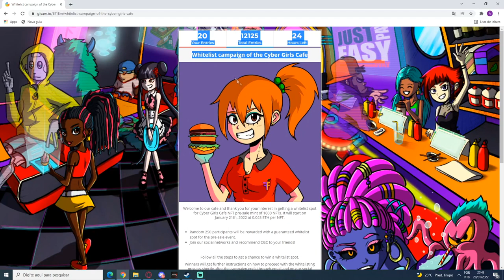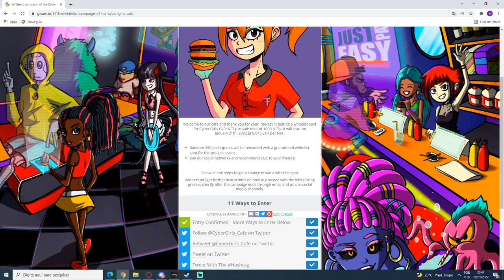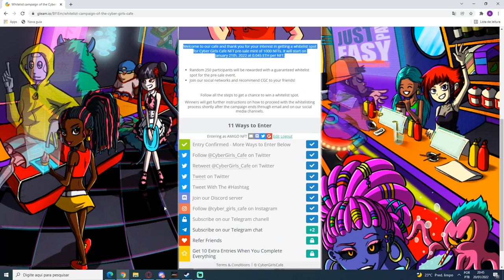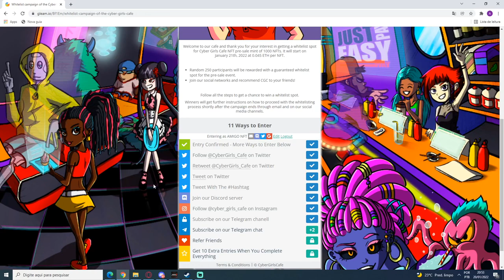SORTEIO de MAIS 1 FACA PRA VOCÊS! + AVISO SOBRE ENTREGAS & SORTEIO DE NFT!